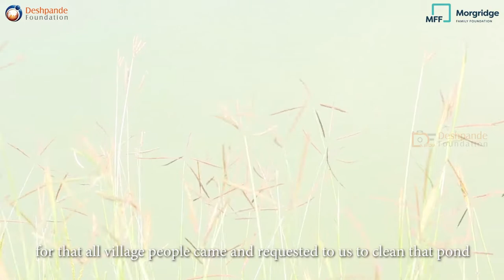Community Tank Belavatigi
Foundation and Morgridge family foundation Together cleaned the 16 Acres of Community Tank In Dharwad Dist, Navalgunda taluk, Balavatagi village.